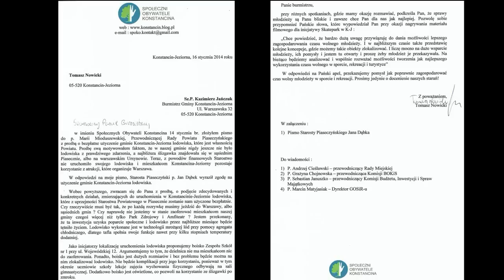Będzie lodowisko w Konstancinie ?